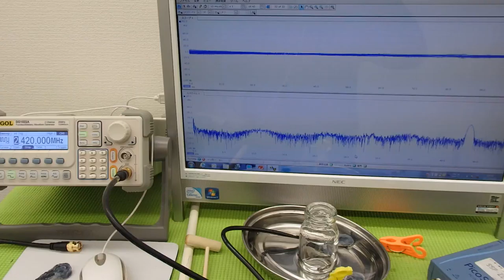オリジナル超音波実験 Ultrasonic experiment （超音波システム研究所 ultrasonic-labo）